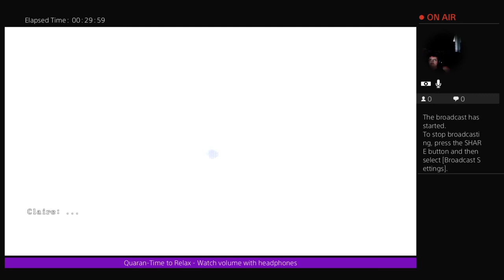Claire Extended Cut - Wait, am I DEAD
Hey Zodiacs! How is everyone? I decided to play Claire Extended Cut due to being to, well, scared to play it when I originally got it. I do recommend watching your headphones, and sit back and relax!